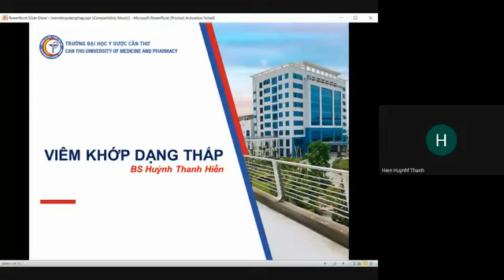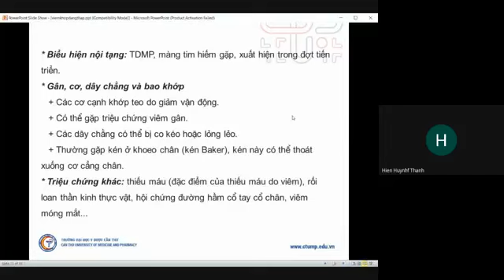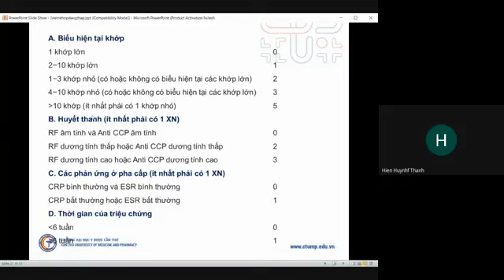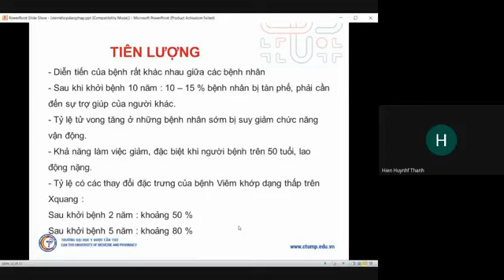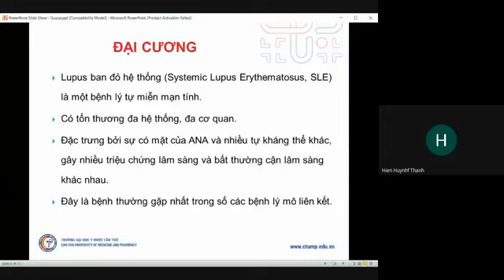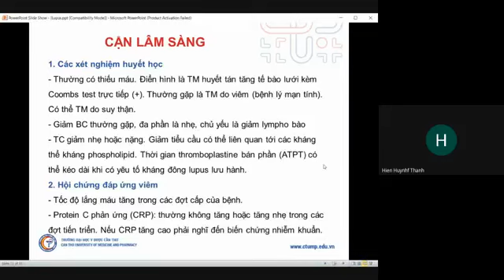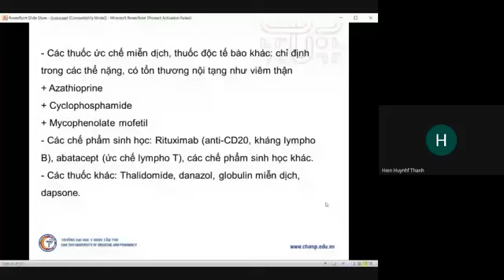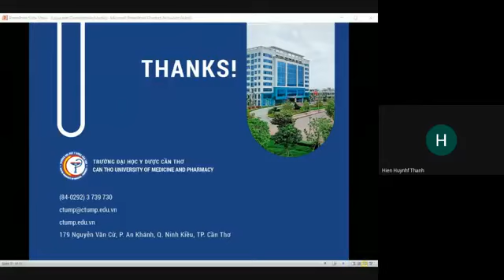Viêm khớp dạng thấp 2021, Lupus ban đỏ Nội 3 CTUMP